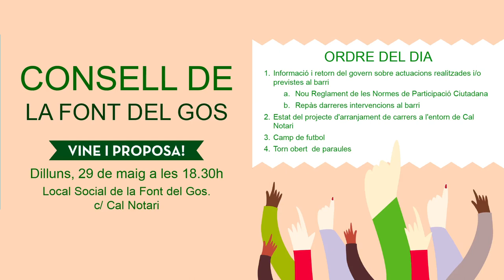Consell de La Font del Gos 29 de maig de 2017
Consell de La Font del Gos 29 de maig de 2017, celebrat al Local Social de la Font del Gos.

Minut 0:37: Informació i retorn del govern sobre actuacions realitzades i previstes al barri.
Minut 2:35: Repàs de les darreres intervencions al barri.
Minut 9:58: Nou reglament de les Normes de Participació Ciutadana.
Minut 15:10: Estat del projecte d'arranjament dels carrers de l'entorn de Cal Notari.
Minut 1:08:51: Camp de futbol.
Minut 1:33:55: Torn obert de paraules.